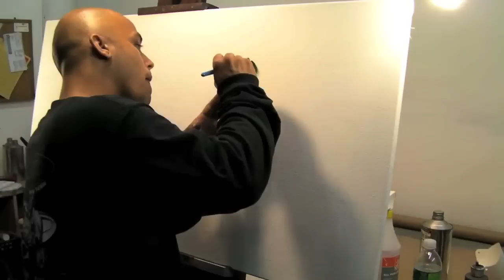Artist Steve Nunez paints MotoGP Racer, Valentino Rossi on Canvas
New York City "Custom Painter" Steve Nunez airbrushes MotoGP Champion, Valentino Rossi on a stretched canvas with acrylic paint.